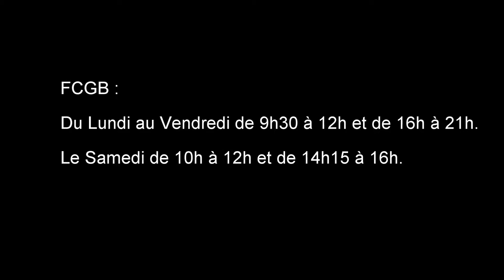FCGB.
FULL CONTACT GYM BOXE
40, RUE DE LA CONVENTION
38200 VIENNE – ESTRESSIN
Du lundi au vendredi de 9h30 à 12h et de 16h à 21h.
Le samedi de 10h à 12h et de 14h15 à 16h.
Gym Tonic
Musculation
MMA
Full Contact
Boxe Anglaise
Boxe Thailandaise
Et encore plus !!